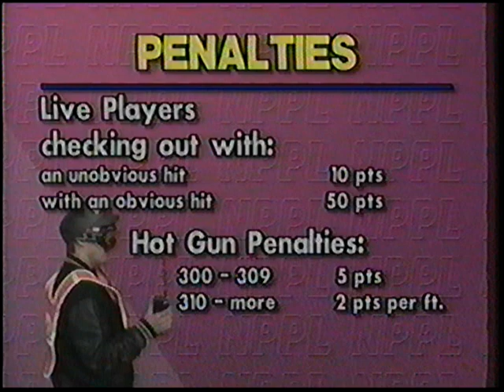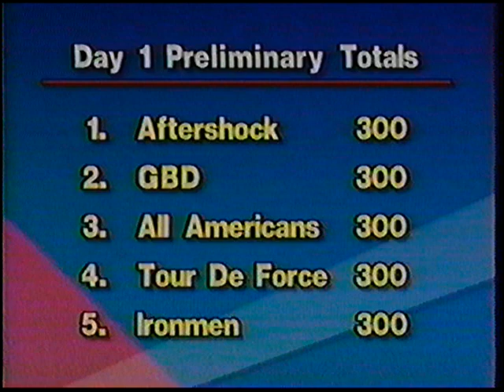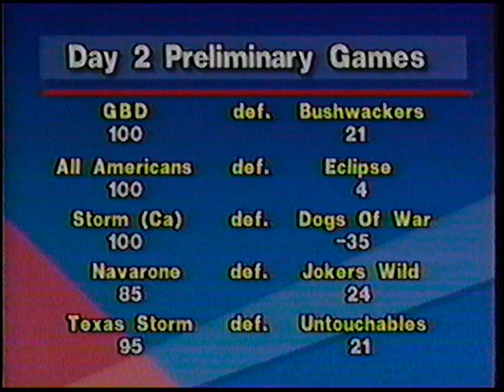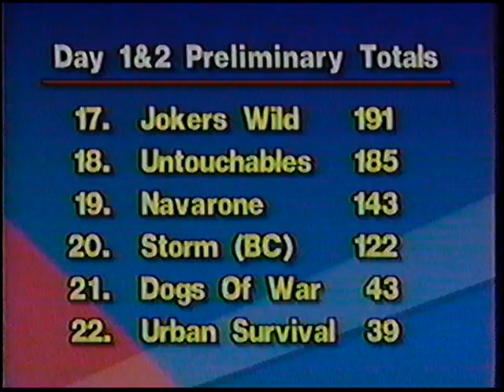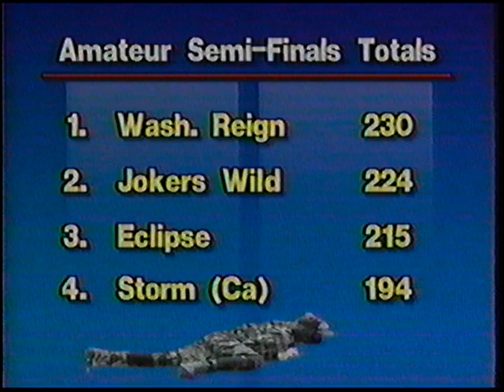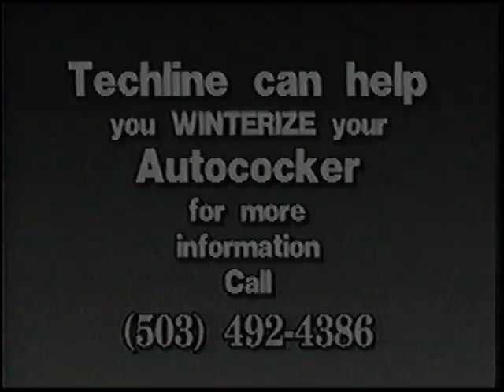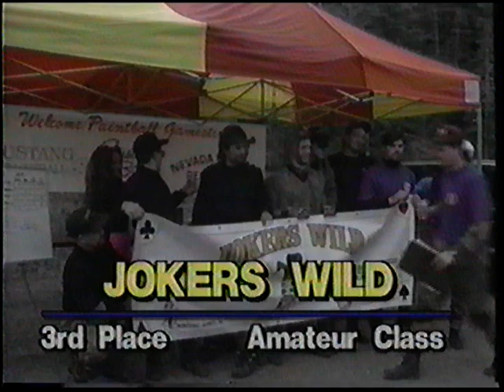1994 Reno Great Western Series Event, COMPLETE TOURNAMENT FOOTAGE. Woodsball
This is the complete footage of the 1994 Reno Great Western Series Tournament, held at Northstar at Tahoe ski resort. 10 man and 5 man events. Pro and Amateur teams.